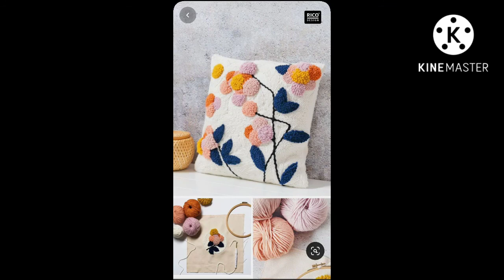unique cushion cover design ideas by home decore beauty tips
pillow cover design
Kusan banana tarika
cushion design
takiya ke design
cushion cover
cushion cover making
kushan banane ka tarika
beautiful Cushioncovers